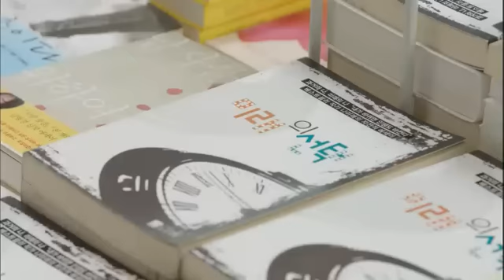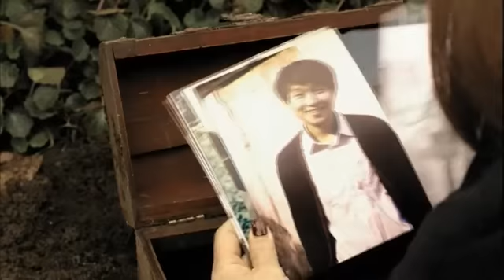미래의 선택 - Future Choice EP16 # [완] 013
Title : Future Choice (EP16)